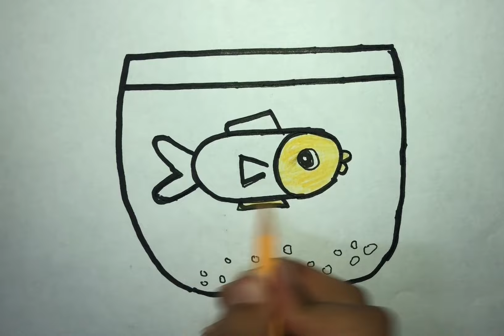How to draw a fish Bowl tutorial ad fish bowl coloring page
Our aim is to entertain you first and then develop your visual skills and imagination. We produce educational and entertaining videos for children. Children deserve to be entertained and educated. Every child is special.
When you learn how to draw a fish bowl, you’re naturally placing a fish in its environment. It’s part of the progression of drawing.